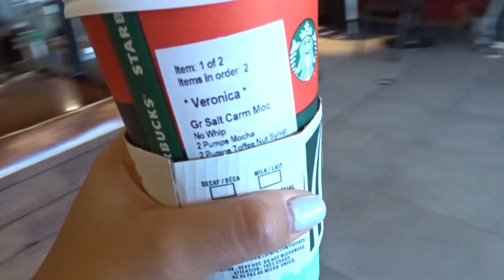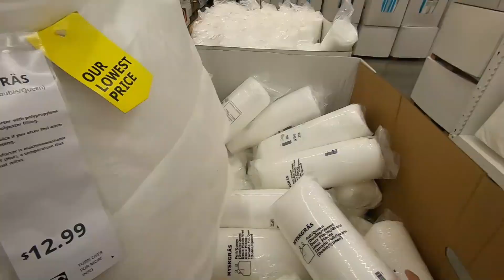How To Be More ATTRACTIVE!! 3 Easy Ways To Improve the Way The World (and WOMEN) See You!!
Gentlemen, attractiveness is about way more than having a fantastic body. That is helpful, and we should absolutely be exceeding consistently and often, but these tips are more for our INNER GAME! These Things can propel us faster through the ranks of society quicker than having big biceps or a huge bench press, no doubt.

0:00 Intro

0:25 : Take Care of Yourself

Boys! Taking care of ourselves extends far beyond just our diet and exercise routines. Taking care of ourselves includes keeping our house in order and up to snuff. If we don't take care of ourselves this will have rippling effects on the rest of our lives.

3:48 : Know Yourself

Okay, getting to know ourselves is a must if we are to become more attractive. We need to know how we are deciding the view the world, what our choices and opinion are going to be, and how we want our lives to look. Without these deciding factors, we may float around through life without any direction or purpose. When we stumble or the inevitable unfortunate circumstance comes our way, we need to know who we are as men, what we stand for and what we are striving for. This will give us a bedrock for success and a platform to keep us steady when the rest of us is weak.

9:35 : Love Yourself

How can another person love and respect you if you don't love and respect yourself?! This is the last step, and it can be the hardest; but following the previous steps, as well as other steps I've laid out in previous videos will lead us to this final phase. It takes work, but it's worth it!!!